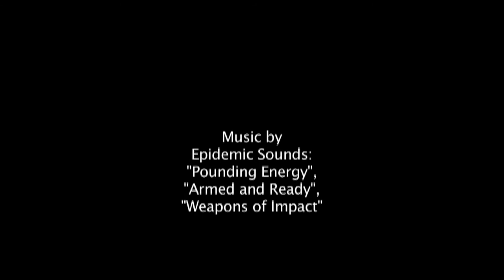Jim Kenney - Midfielder - 2017 Summer Highlights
Jimmy Kenney , Midfielder , LAX